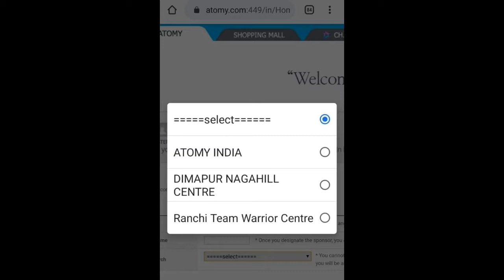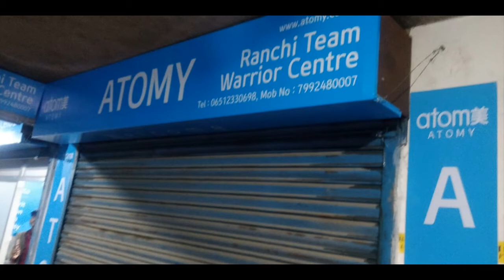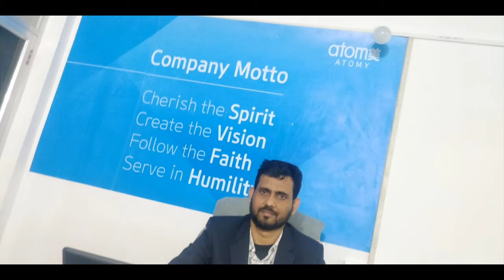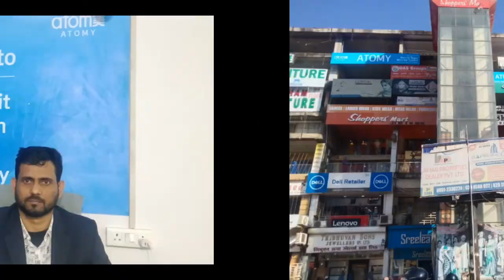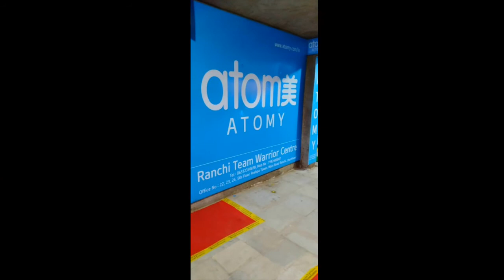Atomy India Ranchi Team Warrior Education Centre Approved Centre Head Mr Imran Ahmed -+917992480007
Atomyteamwarrior Ranchiteamwarriorcentre Aromycentre AtomyindiaeducationcentreIndia,# Education Centre#Guidelines#Leaders
Ranchi Team Warrior Centre Head- Mr Imran Ahmed -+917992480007 Responsibility#Education#PreAuthorised#One Team One Goal#TWR
Team Warrior#

1. Like Our Pages on Facebook-Team Warrior Rathore
2. Like Our Pages on Facebook-Atomians Warrior
3. Like Our Pages on Facebook--Atomy Team Warrior
4. Like Our Pages on Facebook-Team Warrior Atomians-TWR
5. Join Our Fb Group-Team Warrior India

6. Join our Fb Group-Team Warrior India

7. Join our Fb Group-Team Warrior Atomians-TWR

Call/Whatsap
Mr Rathore
Atomy Team Warrior
 Founder Member
International Leader